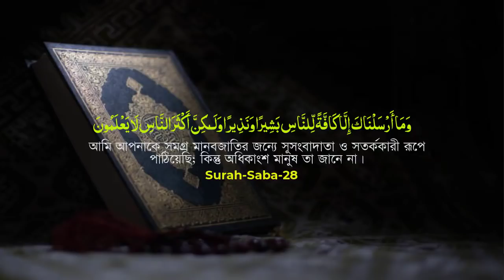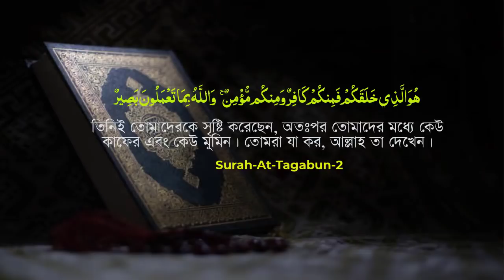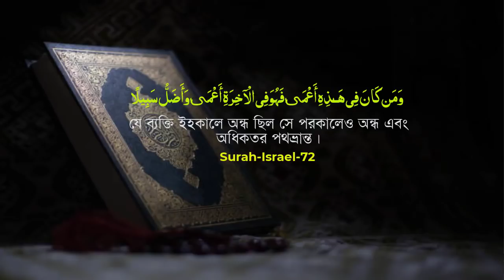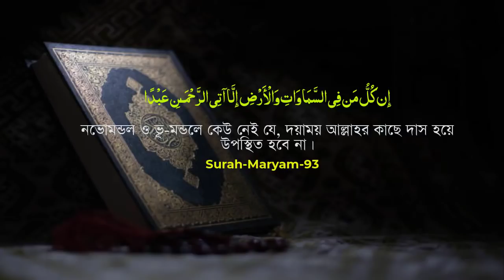ছোট বেলায় যা শুনেছি এখন কোরআন থেকেতা মিলাতে পারছিনা ! Muhammad Mozammel Haq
অধ্যক্ষ মাওলানা মোজাম্মেল হক সাহেবের লিখিত "তাফসীরুল ওয়াফী এবং 'আলো-আঁধার' বই পেতে যোগাযোগ করুন এই নম্বরে ০১৭৭৭৬৯৬১২২ ধন্যবাদ
সিরিজের ৮ টি বই
 ১.ঈমান ও শিরক,
 ২.ঈমান ও আখিরাত,
 ৩.সত্য দলের পরিচয়,
 ৪.মানুষেরবর্তমান
 ৫.মানুষের অতীত,
 ৬.মানুষের ভবিষ্যত
 ৭.কুরআন-হাদিস-ফিকাহ  এবং
 ৮.  কুরআনের পরিচয়

পবিত্র কুরআন এর গুরুত্বপূর্ণ ধারাবাহিক আলোচনা-সংলাপ-তাফসির এবং অন্যান্য ইসলামিক বিষয়াদি সম্পর্কে জানতে চোখ রাখুন আমাদের আলো আঁধার বিডি ( aloadharbd) চ্যনেলে।